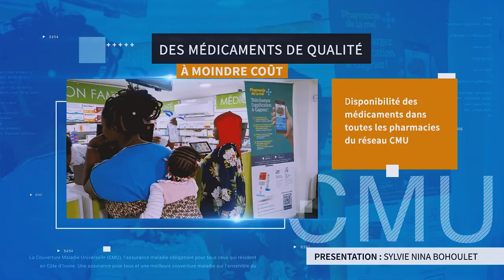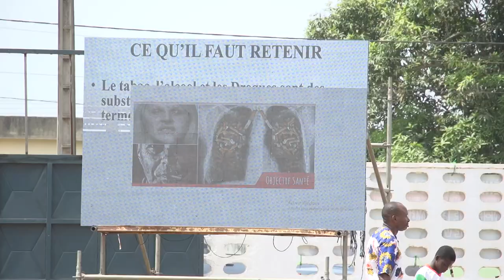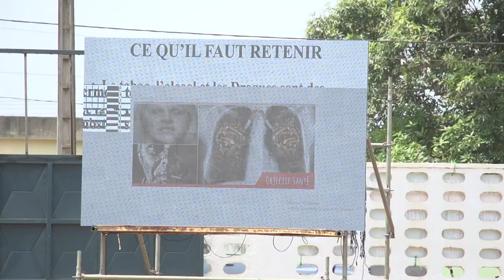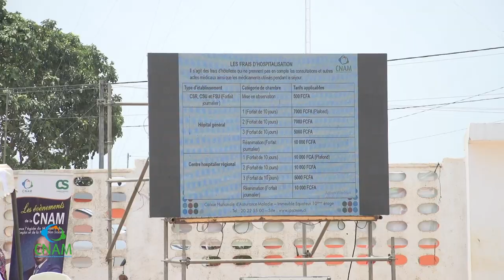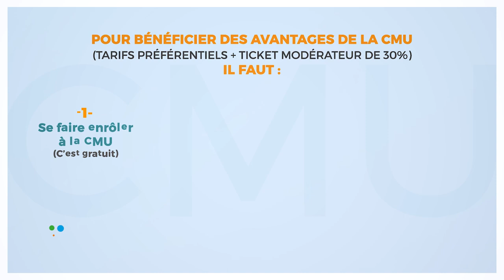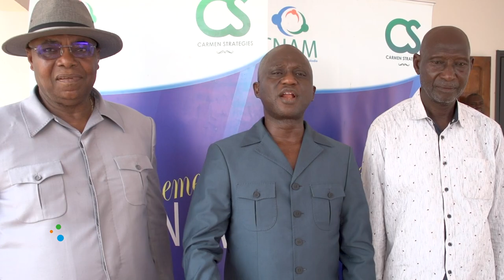Emission CNAM n°2 Avril 2024 GRAND LAHOU v01 HD